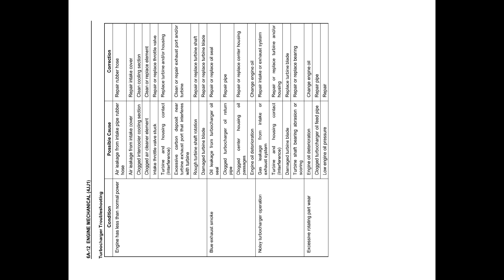Isuzu All New Dmax engine troubleshooting---이수즈 디맥스 엔진 문제 해결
태국에서 한국 전자제품 수리---김치냉장고, 쿠쿠, 쿠첸 전기압력 밥솥
유럽, 미국, 아시아 수입 또는 태국 내수 전자제품 수리---냉장고, 에어콘, LED TV, 컴퓨터, 자동차 전자전기(자동차의 경우는 일반적인 수리도 함)

---모든 수리는 안전보건분야에 최고 학위 및 기술사, 기사 1급, 환경기사 수질 1급 자격증 및 전자전기분야의 기능사 자격증 취득하고, 자동차 정비 학원과정을 수료한 한국인이 직접수리합니다---

찾아오시는 길: " "에 가시면 왼쪽에 찾아오시는 길 약도가 있읍니다(사전 예약 바랍니다)

꼭 수리를 하실 분만 전화를 주시기 바라며 안전과 보건상의 이유로 어떠한 형태로든 기술적인 자문은 하지 않습니다---

검색어: 미네소타 보스턴, 태국에서 쿠쿠, 쿠첸 수리, 태국에서 김치냉장고 수리 및 제작